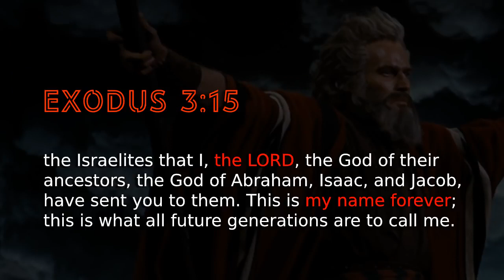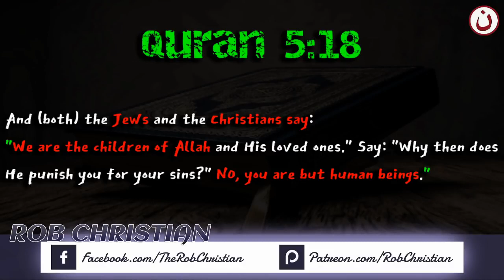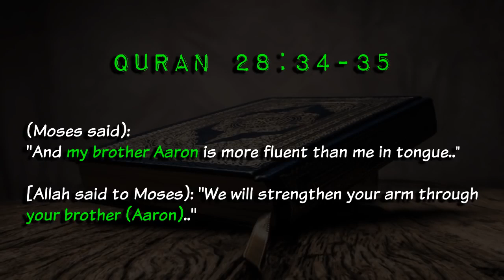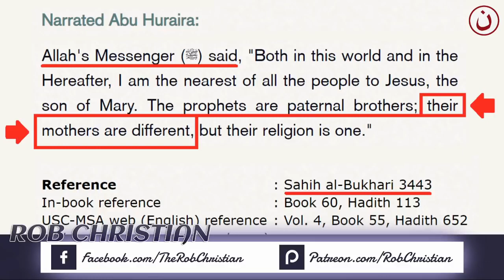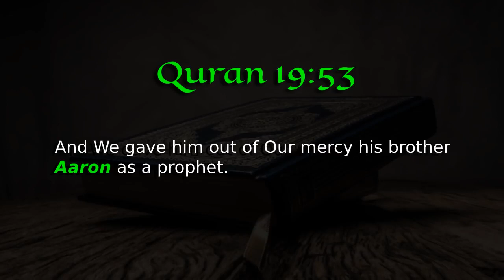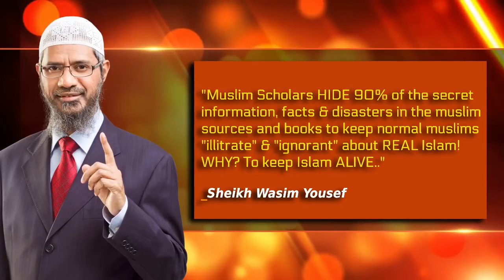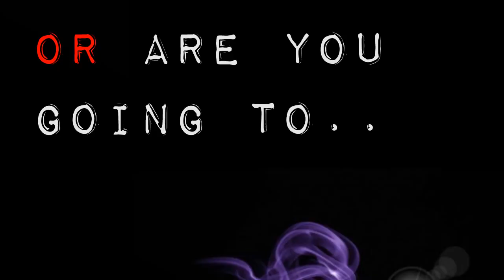NO WAY OUT: Muhammed, it's: GAME OVER...about: Moses & Aaron (Rob Christian)